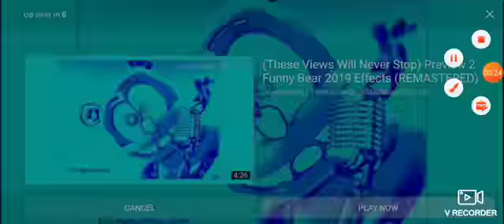too many klaskyklaskyklaskyklasky gummy bears movie maker.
too many gummy bear movie maker.